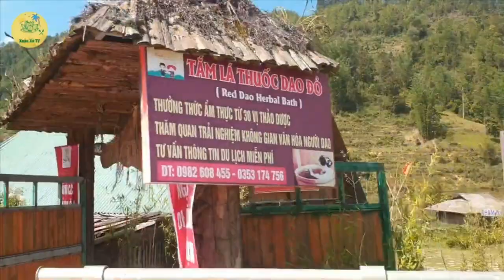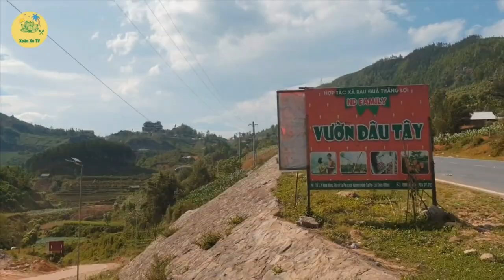Sapa day 3 - Bản Tả Phìn - tắm lá thuốc người Dao - Hái dâu tây - Ta Phin Village | Sapa travel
Hôm nay các bạn hãy cùng mình đến thăm bản Tả Phìn tắm lá thuốc người Dao đỏ và hái dâu tây nha (nằm trong chuyến du lịch Sapa 4 ngày 3 đêm của gia đình mình nhé)
Từ Trung tâm Sapa xuống dưới bản Tả Phìn khoảng 13 km. Trên đường đi ngắm cảnh 2 bên đường đẹp lắm nha.

© Bản Quyền Thuộc Về: Xoăn Xù TV
© Copyright by Subi TV “Do not Reup”